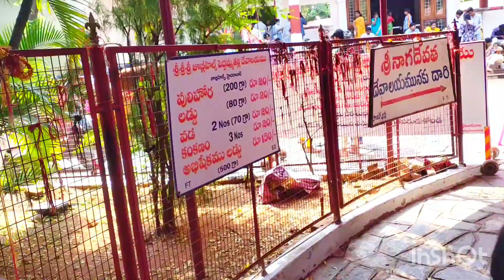jubilee hills peddamma temple (temple )//temple vlog# temple visit# famous temple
jubhills peddamma temple